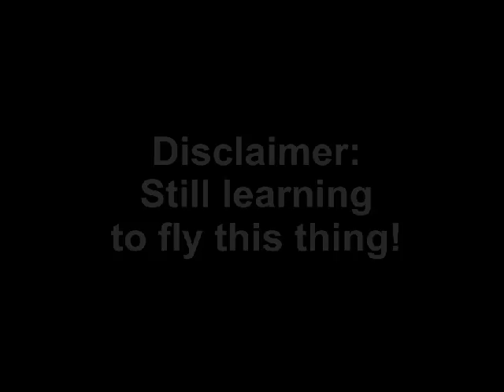1st Effort Drone Ultimate Recording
Trying to figure out how to smooth out the flight with this thing! It's fun trying! If you have any issues with motion sickness, don't watch! Ha! It's somewhat frustrating trying to follow the disc! Enjoy!